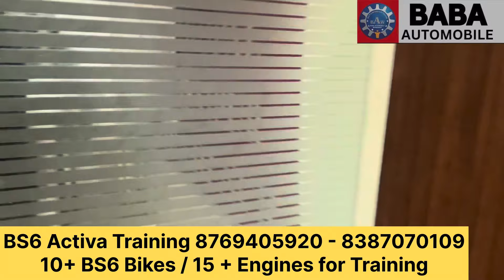BS6 Honda Activa Training // Fuel Pump // Wiring // injector // Relay // ECM // Fuse // Scanning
BIKE Repair Training (बाइक रिपेयरिंग ट्रेनिंग)
*LOCATION (स्थान)* - *Jaipur Raj. (जयपुर राजस्थान)

Total Bike or Engines for Training = 26
(कुल कितनी बाइक और इंजन पर ट्रेनिंग होगी = 26 )

                        👇 Course Details 👇

⚡ *WORKING BIKE TRAINING = 10
⚡ *ELECTRIC VEHICLE TRAINING =2
⚡ *ELECTRIC RICKSHAW TRAINING =1
⚡ *DEMO BS4 + BS6 Engines =15
⚡ *BS6 SCANNING & ALL SENSORS TRAININGS*

👉 *BULLET CLASSIS TRAINING BS6 + BS4
👉 *KTM BIKE TRAINING BS6 + BS4
👉 TVS Sport BS6
👉 *YAMAHA R15 BS6
👉 *YAMAHA FZ BS6
👉 *HONDA ACTIVA BS4
👉 *HONDA ACTIVA BS6
👉 *BAJAJ PULSAR BS4
👉 *BAJAJ PULSAR BS6
👉 *Hero Electric Vehicle
👉 *2nd Hero electric Vehicle
👉 *E - RIKSHAW Training
👉 *BS6 SCANNING by scanners
👉 *BS6 FUEL PUMP, FUEL INJECTOR, ALL SENSORS, CODING, FAULT, CLEAR CODE

                             *STEP -1*
*सबसे पहले आपको 15 प्रकारों के 2 व्हीलर इंजन जैसे*
 1. हीरो स्प्लेंडर 100 cc.
 2. हीरो स्प्लेंडर 125 cc.
 3. पल्सर 150,
 4. पल्सर 180,
5. टीवीएस अपाचे 160,
 6. टीवीएस पैच आरटीआर 180,
7. होंडा एक्टिवा
8 सुजुकी
9. 2 stroke engine.
10. होंडा शाइन बाइक इंजन.
11.यामाहा बाइक इंजन.
12. बीएस-6 इंजन  आदि..

                             *STEP -2*
12 इंजन होने के बाद आपको वर्किंग बाइक मिलेगी ( *पल्सर, स्प्लेंडर, यामाहा FZ Bs6) जैसे आपको *इंजन रिपेयर, शॉकर रिपेयर, चेन स्प्रोकेट, व्हील एक्सल, डिस्क ब्रेक, ड्रम ब्रेक, वायरिंग, बॉडी पार्ट फिटिंग* की ट्रेनिंग होगी।

                              *STEP - 3*
👉 *हीरो स्प्लेंडर की फुल रिपेयरिं BS6 + BS4
👉 *बजाज पल्सर की फुल रिपेयरिंग BS6 + BS4
👉 *यामाहा FZ BS6 बाइक की फुल रिपेयरिंग BS6 + BS4
👉 *रॉयल एनफील्ड क्लासिक  को इंजन रिपेयरिंग करके स्टार्ट BS6 + BS4
👉 *होंडा एक्टिवा की सर्विस ट्रेनिंग  होगी BS6 + BS4
👉 *KTM Bike की सर्विस ट्रेनिंग  होगी BS6 + BS4
👉 *Yamaha R15 की सर्विस ट्रेनिंग  होगी* BS6 + BS4

                            *STEP -4*
👉 *अलग-अलग स्टार्ट बाइक की वायरिंग, सेल्फ, इग्निशन, चार्जर, बैटरी, सीडीआई कॉइल, पिकअप कॉइल, HT Coil, बैटरी, रिले, फ़्यूज़, हेडलाइट, हॉर्न, इंडिकेटर को मल्टीमीटर की मदद से फॉल्ट चेक करना या रिपेयर करना।*

                            *STEP-5*
 *बीएस-6 बाइक scanning ट्रेनिंग में  क्या होगा*
👉 *Bs6 होंडा एक्टिवा न्यू स्कूटी scanning ट्रेनिंग*
👉 *Bs6 हीरो स्प्लेंडर न्यू बाइक scanning ट्रेनिंग*
👉  *Bajaj pulsar न्यू बाइक scanning ट्रेनिंग*
👉 *Bs6 फ्यूल इंजेक्टर ट्रेनिंग*
 👉 *Bs6 फ्यूल पंप ट्रेनिंग*
👉 *Bs6 वाइरिंग ट्रेनिंग*
 👉 *Bs6 स्कैनिंग ट्रेनिंग*
 👉 *Bs6 फ्यूज , relay , wiring ट्रेनिंग*

                      *BS6 Sensors Testing Training*

👉 1. *o2 sensor जिसे (ओक्सिजन) सेंसर भी बोला जाता हे बाइक में हेड में लगा होता हे*
👉2. *टेम्प्रेचर sensor बाइक में यह ब्लोक चेंबर में लगा होता हे*
👉3. *intake air tempraturesehsor sensor (itp)  बाइक की थ्रोटल बॉडी में लगा  हे*
👉4. *map sensor (map)  बाइक की थ्रोटल बॉडी में लगा होता हे*
👉5. *throttle position sensor  (tps)  बाइक की थ्रोटल बॉडी में लगा होता हे*
👉6. *back angle sensor जो बाइक की सिट के निचे लगा होता हे*
👉7. *crank position sensor जो बाइक के इंजिन में मेग्नेट के पास होता हे*
👉 *idele speed control valve*

                                 *STEP -6*

*इसके बाद इलेक्ट्रिक बाइक ट्रेनिंग*
👉  *इलेक्ट्रिक वाहन के प्रकार*
👉 *बैटरी इलेक्ट्रिक वाहन प्रशिक्षण*
👉 *हाइब्रिड इलेक्ट्रिक वाहन प्रशिक्षण*
👉 *48 वोल्ट बैटरी और 60 वोल्ट बैटरी कनेक्शन प्रशिक्षण*
👉 *बीएलडीसी मोटर परीक्षण और हॉल इफेक्ट सेंसर प्रशिक्षण*
👉 *इलेक्ट्रिक वाहन नियंत्रक इकाई प्रशिक्षण*
👉 *E Rickshaw Training*